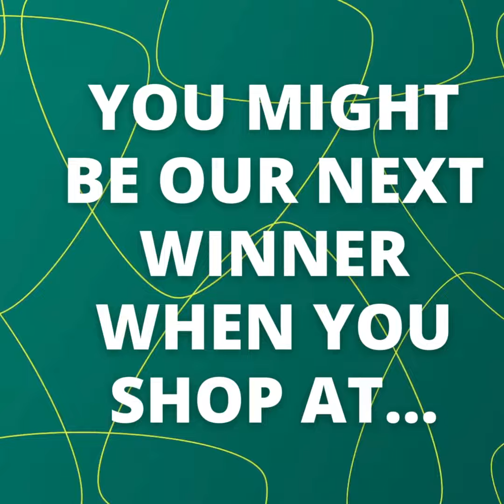KServico Pasko Funalo Grand Winners Announcement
The Grand Raffle Draw for Pasko Funalo Raffle Promo is done!

We have our winners for an array of exciting prizes from KServico and all participating partner brands.

Winners of the Techlife bundle, which includes an airfyers, rice cooker, blender and electric kettle are:

Rose E. Adan
Ruel Nadong Yarte
Mary Ann Juan Cabrera

Winners of the Whirlpool Airpurifier are:

Willie Manapsal David
Gener Z Hernandez

The winner of the Realme Pad with Techlife powerbank is:

Mary Joy Punzalan Rivera

Taking home a Fabriano CYA Freezer is:

Francis Ochoa Fuerte

Upgrading her living room soon is the winner of the 7k Island Sala Set XXL:

Mary Grace Pacis Bueno

Winning a brand new Haier Washing Machine is:

Reisther Ilustrado Timbreza

Logging on as the winner of an Acer Laptop Core P is:

Arlene Tabije Villacillo

Ready to rock his entertainment area with a Samsung Smart TV with Soundbar is:

Tony Garduque

Beating the heat with a brand new Panasonic Split Type Aircon Inverter is:

Marizza Mayuga Soriano

Serving cool drinks this summer from her brand new LG Refrigerator is:

Brenda Francisco Ballesteros

Soon to roar down the streets in style on his Honda TMX is:

Henry Llagas Reyes

And the grand prize winner who will soon ride into business on her new Bajaj Business Model is:

Rizalie Agpoon Cristobal

Congratulations to all our winners.

Please wait for email and regular mail instructions on how to claim your prize.
All winners drawn were verified by a DTI  representative.

And for all our loyal customers, keep on shopping at KServico because our new, hot summer promo will soon drop with the coolest prizes from KServico!